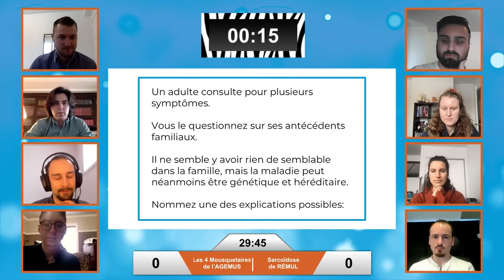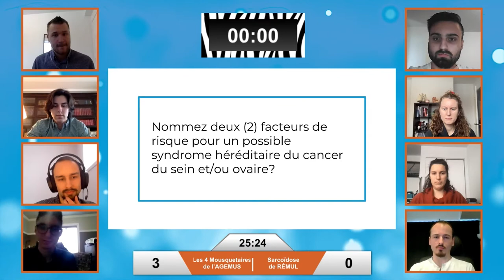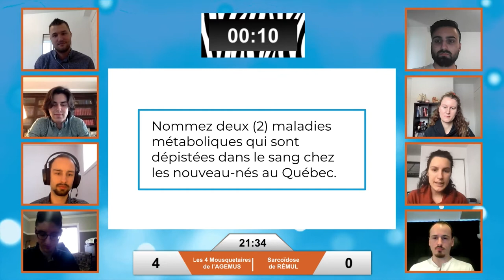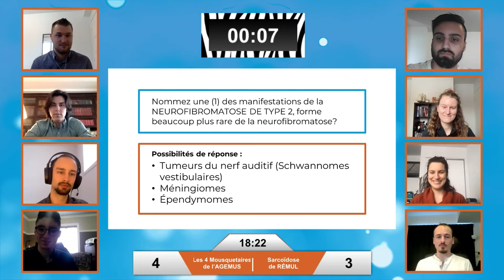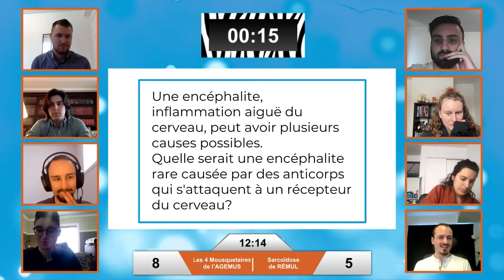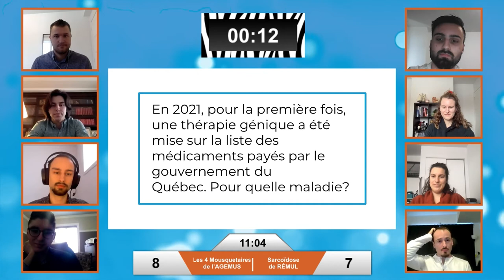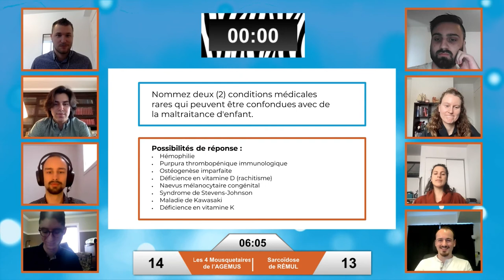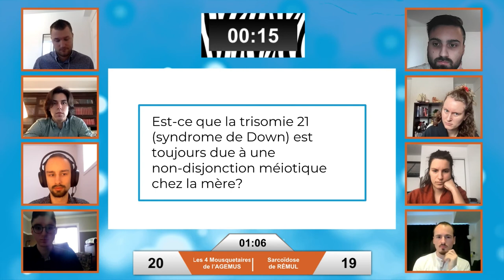Genies en rare 2022 - Les 4 MOUQUETAIRES/ de l'AGÉMUS et les SARCOÏDOSE du RÉMUL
Le RQMO a invité dans le cadre du Mois de Zébrier des étudiant.e.s en médecine à venir mesurer leurs connaissances en maladies rares. Génies en rare est une compétition pédagogique opposant 8 équipes qui se sont disputé une bourse de 2 000$.  Voici donc la première compétition mettant les "4 Mousquetaires" de l’association générale étudiante de médecine de l’Université de Sherbrooke (AGÉMUS) et les "Sarcoïdose" du Regroupement des étudiants en médecine de l'Université Laval (RÉMUL).